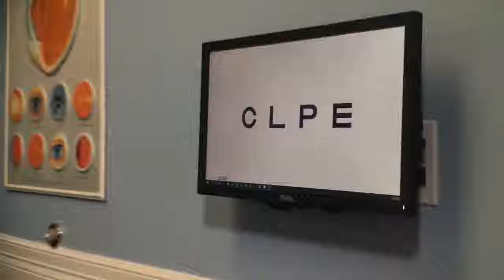Corneal Molding Maribeth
Corneal Molding
1111 Medical Plaza Dr #110, The Woodlands, TX 77382, USA